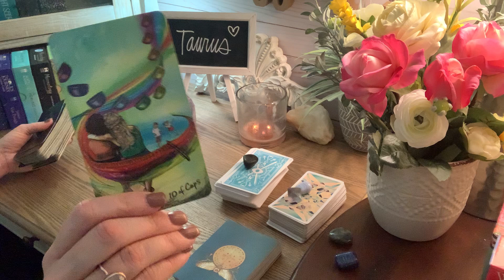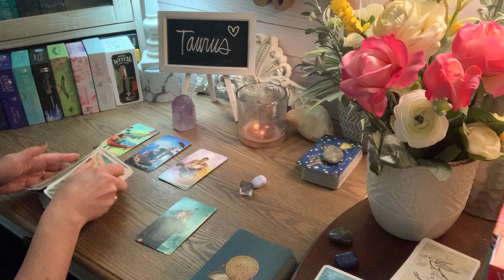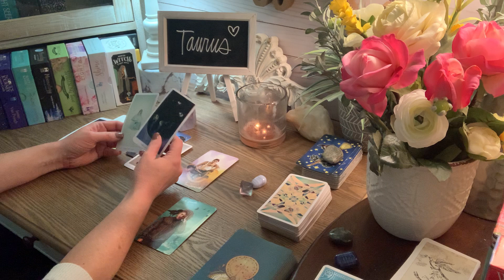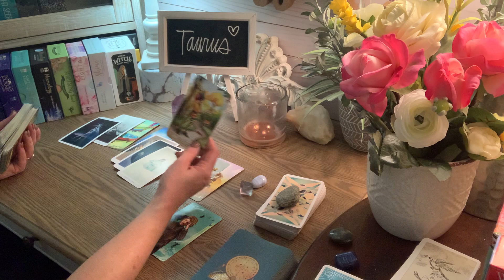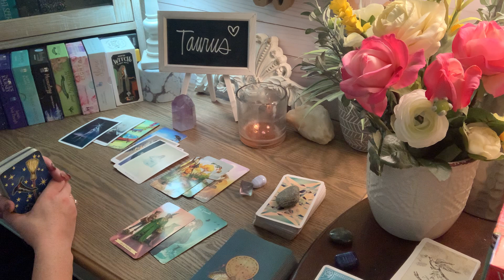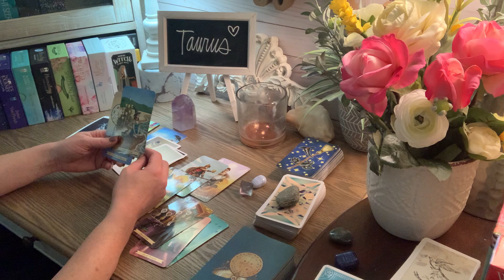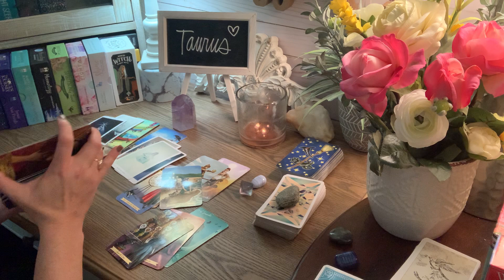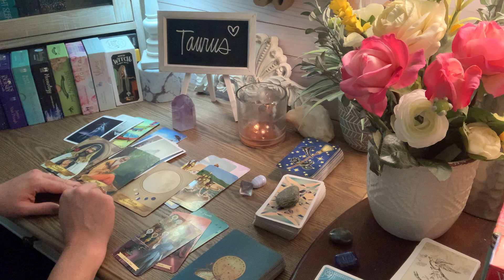Taurus ♉️ Be patient with this person! A wish granted this month! 🌟 February 2021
Taurus ♉️ Be patient with this person! A wish granted this month! 🌟 February 2021 If you feel guided to watch this video, there may be a message here for you.